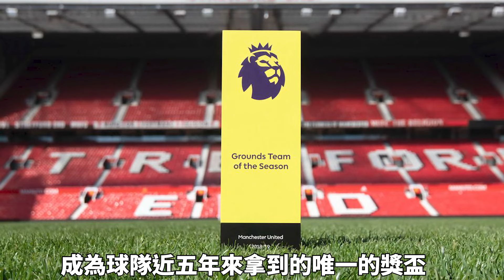世界上最貴的「草」？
大家好，我們是【Treble追球】，你今天追球了嗎？
頻道推出新的系列【足球冷知識】，在看世足之餘，也可以認識足球相關的有趣小學問！

你知道維護足球場的草地一年究竟要多少錢呢？足球比賽是高強度身體對抗的運動，每場比賽對草坪的消耗相當巨大，也因此賽後都必須重新種植新的草坪。良好的草坪維護可以更好地保護球員，減少受傷機率，而善於保護草地的英超豪門曼聯也曾在2019、2021兩度拿下「英超年度最佳草坪獎」，成為球隊近五年來拿到的唯一一項獎盃。

【抽獎活動資訊】

獎項：《足球——停球、踢球完全圖解：掌握「停球、踢球、運球」的技巧》

抽獎名額：3人

抽獎與中獎公告時間：2022/12/20

抽獎方法：
1. 追蹤我們的IG
2. 在指定貼文底下留言你看好哪隊能贏得本屆世界盃，並tag 3個人
3. 分享文章到限時動態

以上三項都做到才符合抽獎資格，可以重複留言，讓更多朋友入坑、了解足球的熱血！

註：所有抽獎事項，【Treble追球】保有變更商品及終止活動之權利，並保留最終解釋權。